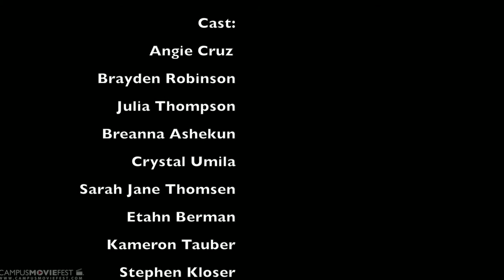I Am Me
You decide who you are.

Created by Marlene Cruz at Georgia Gwinnett College in 2014 as part of Campus MovieFest, the world’s largest student film festival.

Cast & Crew:
Marlene Cruz – Captain